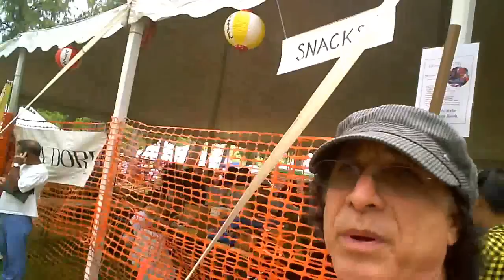27th Annual Okinawan Festival in Hawaii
- Attracting more than 50,000 visitors annually, the Okinawan Festival has become the premiere annual event of the Hawaii United Okinawa Association. Proceeds from the Festival support the HUOA's mission of preserving, promoting and sharing the Okinawan culture.